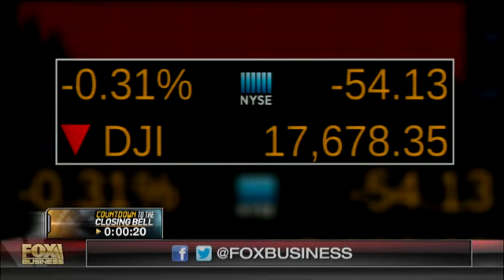If not June, then when, Fed?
Bill Lee, Citigroup head of North American economics, discusses his views on the outcome of the Federal Reserve's meeting this week, and when the central bank will hike interest rates next.